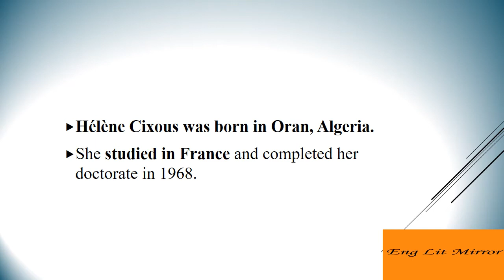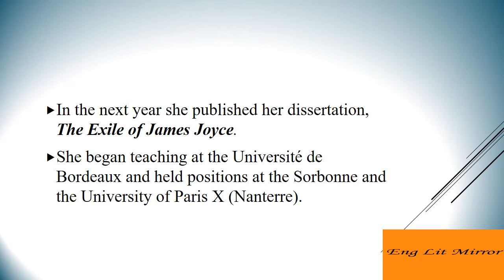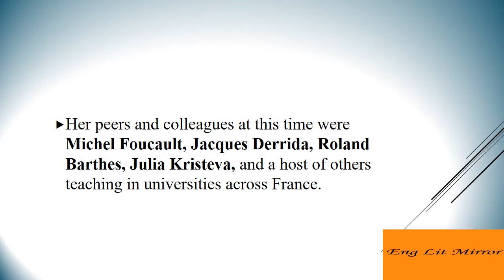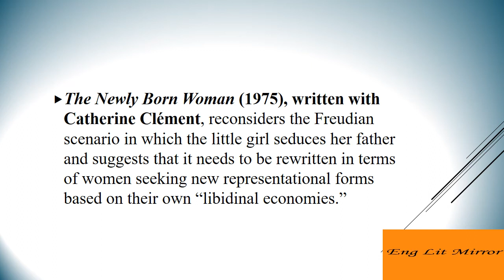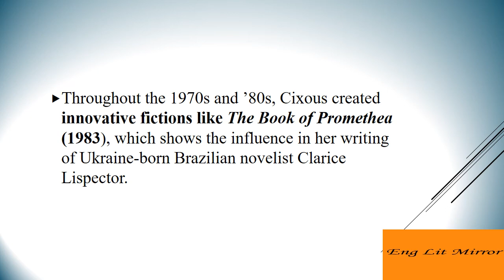Hélène Cixous- 20th Century Theorist/UGC/NTA/NET/JRF/ENGLISH LITERATURE/FEMINISM/KNOW YOUR THEORISTS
Louis Althusser
Mikhail Mikhailovich Bahktin
Roland Barthes
Jean Baudrillard
Walter Benjamin
Homi Bhabha
Pierre Bourdieu
Judith Butler
Hazel Carby
Hélène Cixous
Teresa de Lauretis
Gilles Deleuze and Félix Guattari
Félix Guattari
Paul de Man
Jacques Derrida
Terry Eagleton
Frantz Fanon
Stanley Fish
Michel Foucault
Henry Louis Gates
Sandra Gilbert and Susan Gubar
Stephen Greenblatt
Stuart Hall
Donna Haraway
bell hooks
Linda Hutcheon
Luce Irigaray
Wolfgang Iser
Fredric Jameson
Julia Kristeva
Jacques Lacan
Jean-François Lyotard
J. Hillis Miller
Edward Said
Eve Kosofsky Sedgwick
Elaine Showalter
Gayatri Chakravorty Spivak
Raymond Williams
Slavoj Zizek